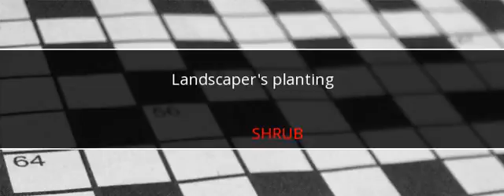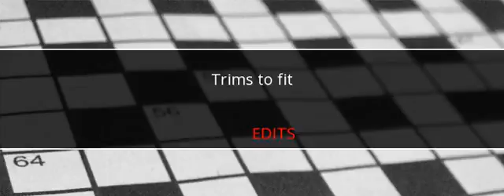USA Today Crossword Answers March 4 2017